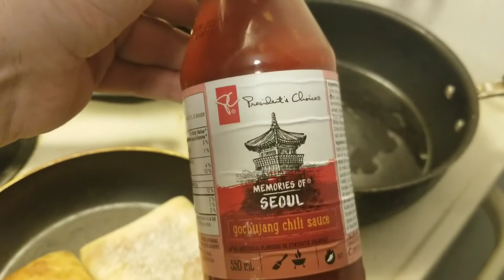HOMEMADE BURGERS ARE BEYOND THE FRIDGE